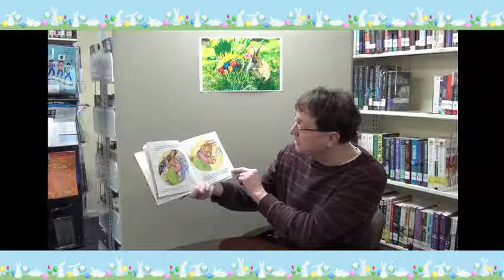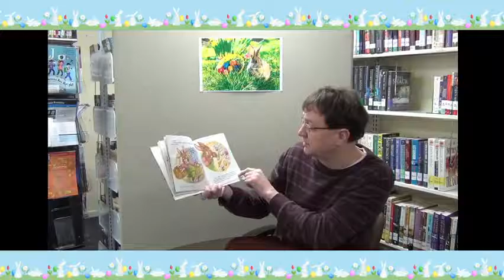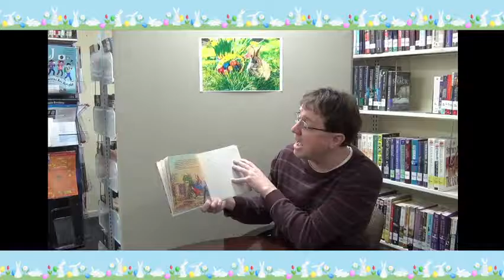Facebook Live Story Time: Bunny Day (3/30/2021)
Join Mr. Cox today as he reads a Bunny Day story and meets with some special friends on today's Story Time on Facebook Live.